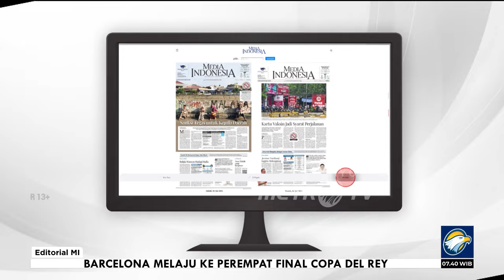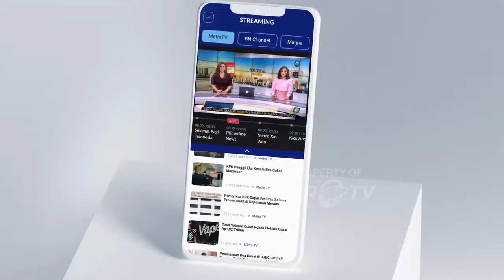Bedah Editorial MI - Mengembalikan Energi Melawan Korupsi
DI tengah krisis kewibawaan yang akut, Komisi Pemberantasan Korupsi (KPK) melalui Survei Penilaian Integritas (SPI) periode 2023 mengungkapkan risiko korupsi di sektor pemerintahan masih sangat tinggi. Sebanyak 197 lembaga publik di level pusat dan daerah masuk dalam kategori sangat rentan, 221 lembaga masuk kategori rentan, 129 masuk kategori waspada, dan 82 lembaga dalam kategori waspada.

Dengan total dari 629 lembaga publik yang disurvei dan hanya 82 yang masuk kategori terjaga, berarti hanya 13% lembaga yang masuk kategori berintegritas. Hal itu kemudian ditambah pada periode tersebut, KPK menetapkan sembilan orang kepala kementerian dan daerah sebagai tersangka, termasuk dua orang menteri atau wakil menteri, satu orang gubernur, lima orang bupati atau wali kota, dan satu kepala lembaga.

Walaupun demikian, hingga saat ini, KPK belum mau mengungkapkan detail hasil SPI 2023 tersebut termasuk perbandingan dengan tahun sebelumnya. Namun, sebagai gambaran,  berdasarkan data yang dirilis Pusat Pelaporan dan Analisis Transaksi Keuangan (PPATK), sebanyak 36,81% dana Proyek Strategis Nasional (PSN) lari ke kantor aparat sipil negara (ASN).

Secara kasat mata, apa yang diungkapkan KPK terhadap perilaku korup lembaga publik di negara kita tidak berbeda kenyataan yang dihadapi masyarakat saat ini. Walaupun publik menyaksikan banyaknya poster zona antikorupsi di gedung lembaga pemerintahan, korupsi sepertinya menjadi bagian melekat dari birokrasi yang sulit diberantas.

Apalagi kemudian salah satu menteri senior di Kabinet Indonesia Maju (KIM) sempat mengeluarkan pernyataan yang mengecam operasi tangkap tangan (OTT) KPK yang justru terkesan membiarkan praktik korup yang dilakukan aparat birokrasi. Hal ini semakin menunjukkan bahwa korupsi yang berdampak pada rendahnya kualitas layanan publik dan merugikan masyarakat semakin sulit ditangani.

Yang semakin membuat miris, pola pemberantasan korupsi yang dilakukan KPK selama beberapa tahun belakangan ini seperti jalan di tempat atau bahkan bisa dikatakan mengalami kemunduran. Jargon KPK bahwa lembaga ini mengutamakan pencegahan ketimbang penindakan, ternyata tidak mengurangi hasrat para koruptor untuk melakukan tindakan tercela tersebut.

Apalagi belakangan, KPK mendapat sorotan publik karena cenderung melakukan tebang pilih dalam penindakan korupsi di Tanah Air. Belum lagi kemudian muncul berbagai tuduhan pelanggaran pidana dan etika yang terjadi di KPK yang menimpa pegawai dan pimpinannya yang semakin meruntuhkan kepercayaan publik.

Kondisi ini semakin diperparah ketika Presiden Joko Widodo menyetujui revisi UU KPK yang membuat lembaga ini berada di bawah kekuasaan presiden. Akibatnya, masyarakat sipil dan aktivis antirasuah seperti semakin kehilangan harapan melihat situasi pemberantasan korupsi di negara ini.

Karena itu, ketika Capres Anies Baswedan dan Capres Ganjar Pranowo menyebutkan bakal mengembalikan muruah lembaga antirasuah itu dengan membuatnya kembali menjadi independen, publik masih mempunyai harapan baru. Apalagi selama beberapa waktu belakangan, publik menyaksikan perilaku pimpinan KPK seperti menjadi alat politik untuk menggebuk lawan politik penguasa.

Dengan membuat KPK lebih independen, lembaga ini tentu bisa lebih bebas untuk menindak siapa pun tersangka koruptor tanpa pandang bulu. Termasuk, tanpa harus berpikir panjang apakah yang medti ditekuk itu elite penguasa maupun kawan atau saudaranya.

Publik tentu ingin KPK kembali bertaji dan menjadi lembaga yang ditakuti seluruh koruptor maupun calon koruptor yang ada di Republik ini. Termasuk para birokrat korup yang saat ini berkeliaran di lembaga publik yang disurvei KPK tersebut. KPK memang berhak menyebut hanya 13% lembaga pemerintah yang handal dari godaan korupsi. Tapi, jangan-jangan KPK tidak termasuk di dalamnya.